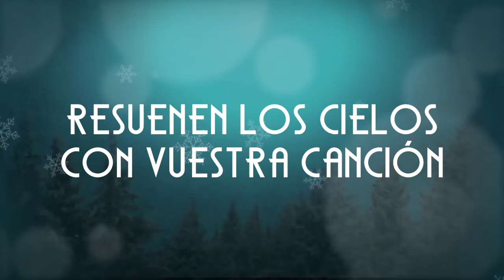Venid Fieles Todos - Christine D´Clario (LETRA)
Cover: Venid Fieles Todos
Intérprete: Christine D'Clario
Álbum: Navidad Vol. 1